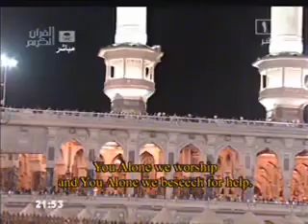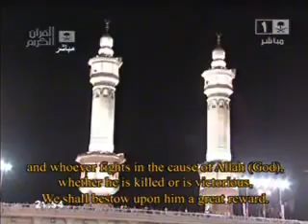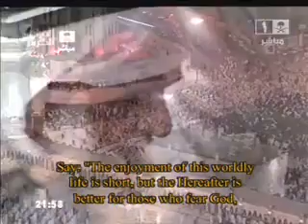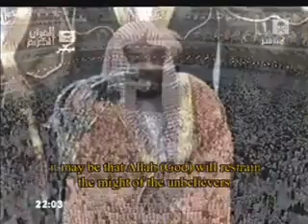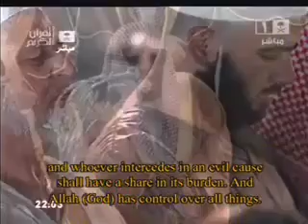Makkah Taraweeh 2010 Night 5 Part 3 /8 Sheikh Abdullah Ibn Awwad Al Juhany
Radiant Drops for Hajj, Umrah and Travel Services.

Our aim is to provide exceptional service. Yours is to make your dream a reality.